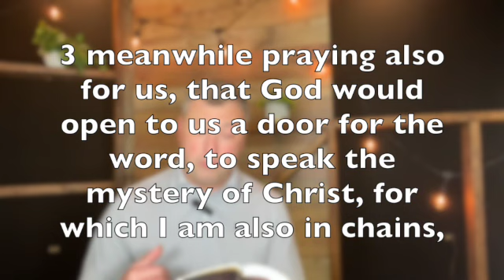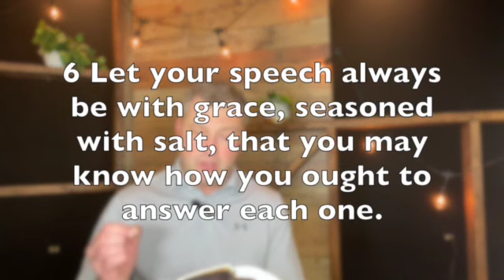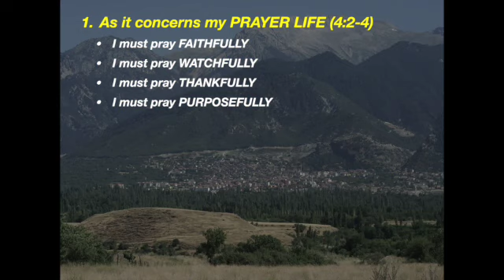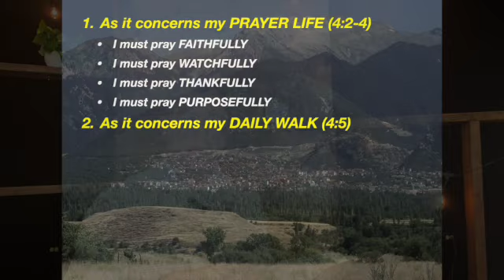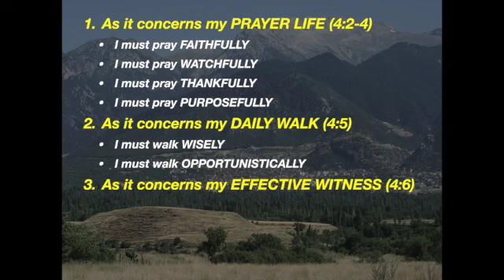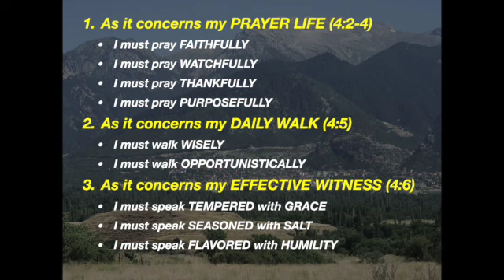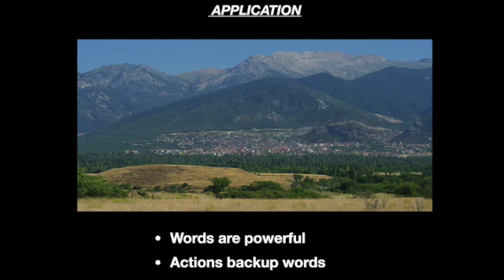118 - "To Them That Are Without"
Due to our Wednesday Bible Study canceled for this week, we have done our Bible Study online as we are winding down our series on Colossians from Colossians 4:2-6. We hope this is a blessing and an encouragement to you.